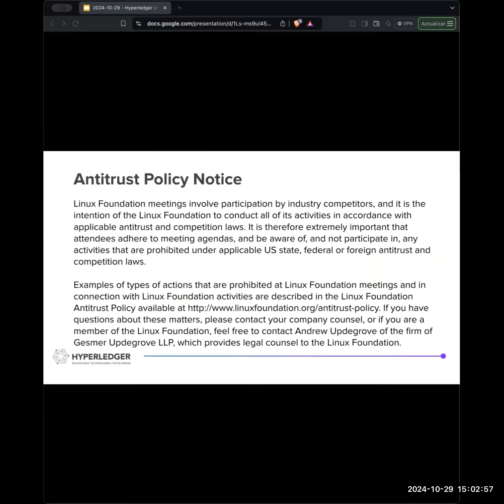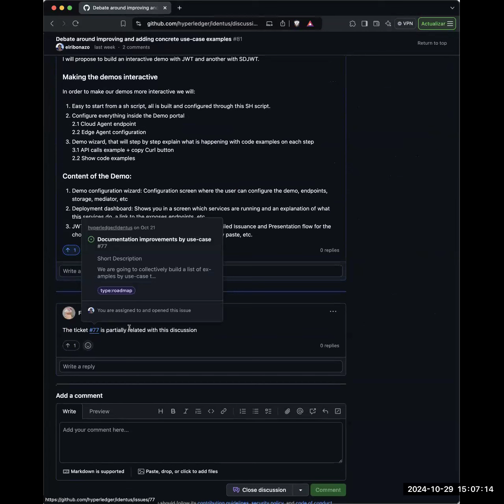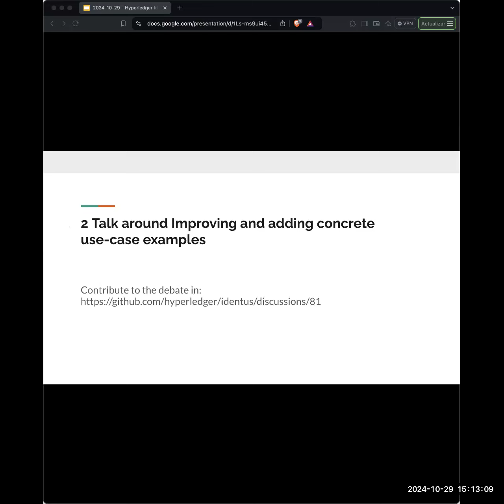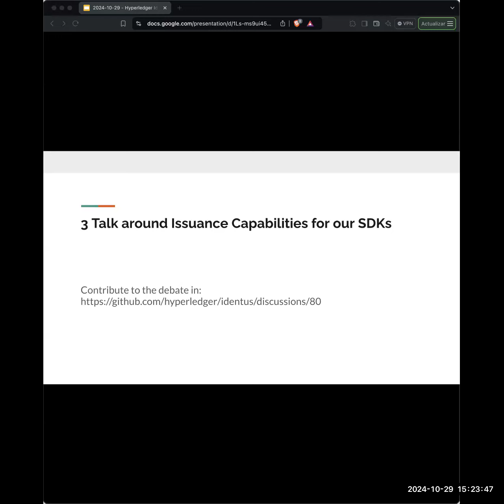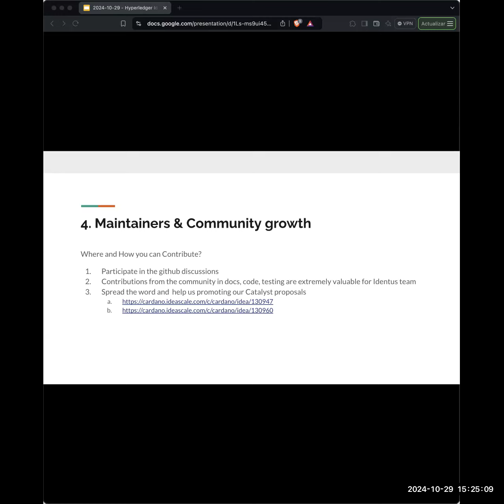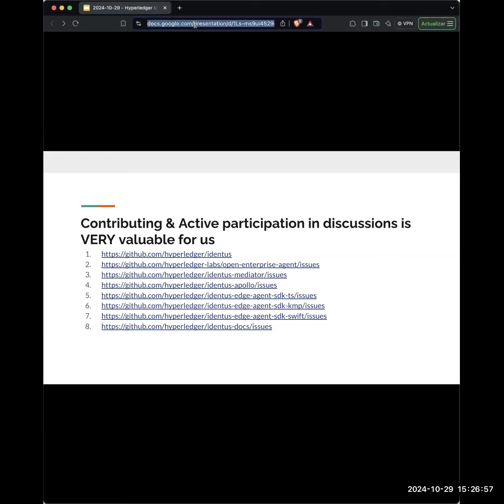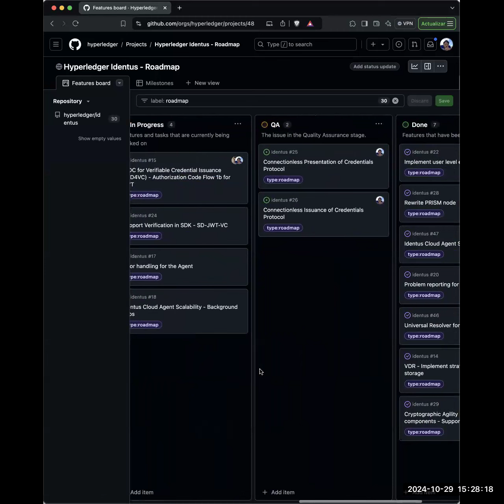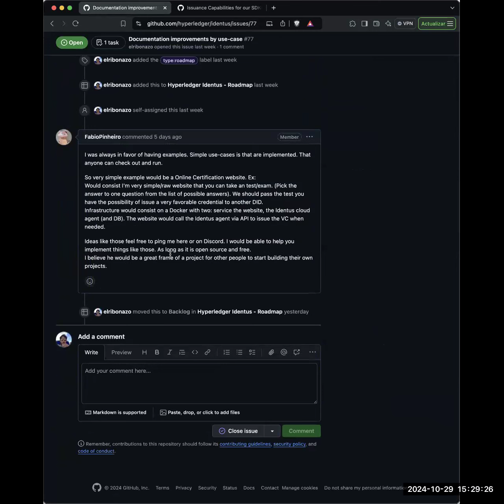20241029 - Identus Maintainer Call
Identus Maintainer Call